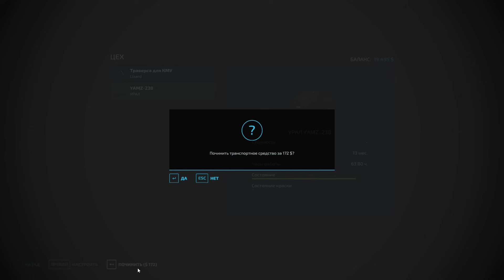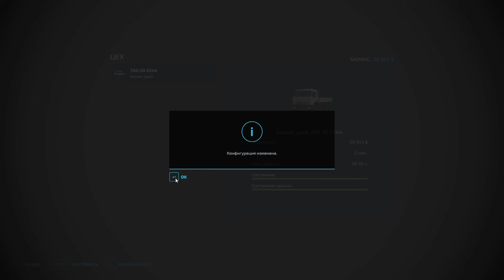FS 22 - Deer Lands. Новая ТЕХНИКА. Погрузка МЕБЕЛИ. Собираю ДРЕВЕСИНУ # 28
Сыграйте за современного фермера и обустройте собственную ферму в трёх американских и европейских локациях. В «Симуляторе фермы 22» полно фермерской деятельности, в основном земледелие, разведение животных и лесоводство, а теперь ещё меняются сезоны!